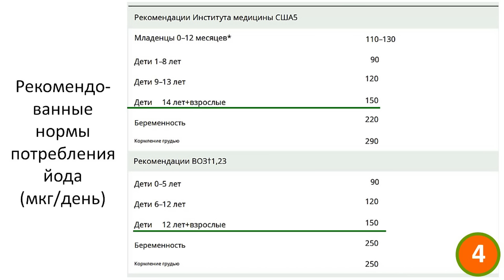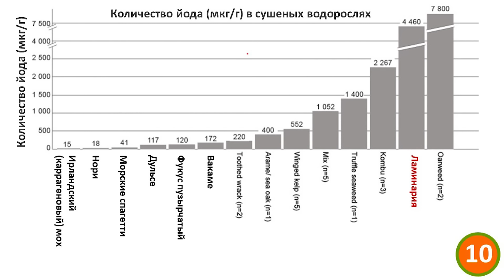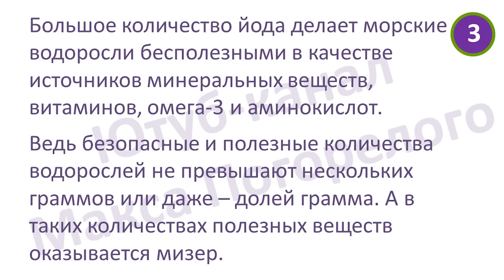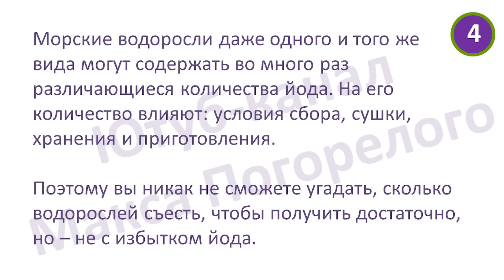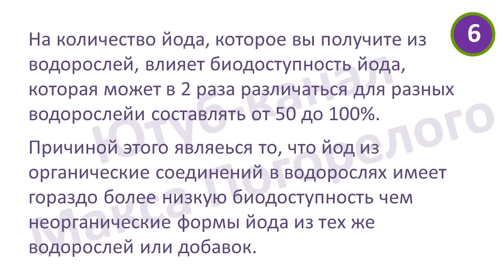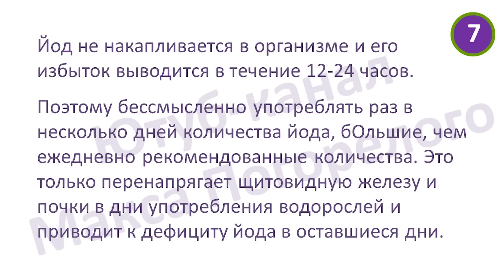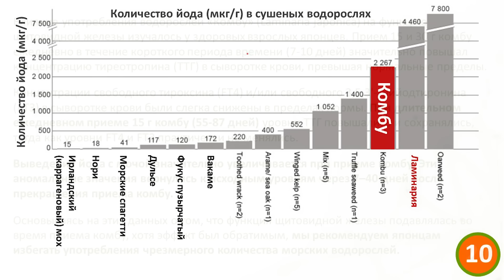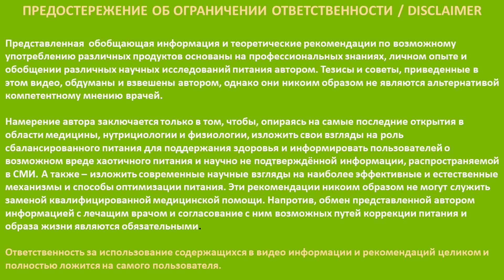Водоросли: правильный выбор спасет щитовидку и здоровье!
Все знают, что недостаток йода очень опасен. Он вызывает снижение функций щитовидной железы, а это, в свою очередь приводит к большому количеству болезней.
При этом большинство блогеров убеждают людей в том, что йода, как водки, много не бывает и призывают есть водоросли, как источник йода, ежедневно и помногу.
Этим они наносят огромный вред здоровью людей, потому что избыток йода ещё более опасен, чем его недостаток. Ведь даже небольшой избыток йода, за несколько лет нанесёт даже больший вред здоровью, чем кратковременный сильный переизбыток йода.
То есть, чтобы быть здоровым, нужно пройти буквально по канату, балансируя между недостатком и избытком йода.
В продаже есть с десяток видов водорослей и все они содержат очень разные количества йода.  И ни один из пропагандистов безудержного водорослеедения даже не удосужился посчитать, сколько можно и нужно есть разных водорослей, основываясь на реальном содержании йода в каждой из них.
Сегодня, на основании 19 научно исследований, мы выведем 10 научно обоснованных рекомендаций по безопасному количеству разных видов водорослей.

📎 Полезные ссылки 📎:

Чтобы получить конспект этого видео переходите по ссылке.

Синий йод (в процессе подготовки, еще не опубликовано на канале)

С уважением,
Макс Погорелый

Тайм-коды:
00:01 Чем опасен недостаток йода
00:17 Действительно ли водоросли - полезный источник йода?
01:43 О чем это видео
03:20 Научные исследования в основе видео
04:33 Чем опасно переедание водорослей
06:39 Сколько йода будет безопасно?
07:18 Как вредит избыток йода
08:51 Избыток йода и сахар и холестерин в крови, и давление
11:22 Как поддержать канал
13:00 Сколько йода в водорослях?
16:12 Сколько йода в вашей пище?
17:25 Водоросли - источник витаминов, белка и микроэлементов?
18:35 Сколько йода в БАДах водорослей?
20:38 Сколько употреблять сушеной ламинарии (морской капусты)
21:51 Салат и консервы из сушеной ламинарии (морской капусты)
23:13 Что влияет на количество йода в водорослях
25:21 Чем так полезен йод из водорослей?
26:26 Тест сбалансированности рациона
29:33 Польза органического йода из водорослей???
31:17 Так сколько же есть водорослей?
32:12 Опасность водорослей для детей
32:40 Сколько йода нужно детям?
33:50 Можно ли есть йод много и раз в несколько дней?
36:44 Сколько йода в спируллине и хлорелле
38:07 Водоросли и японцы
45:10 Окончательный вывод
47:00 Как поддержать канал